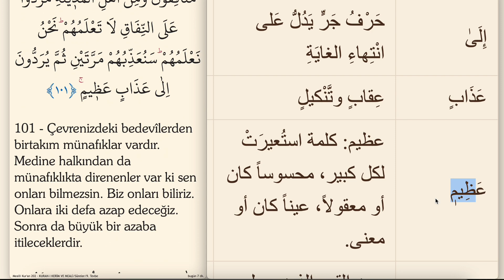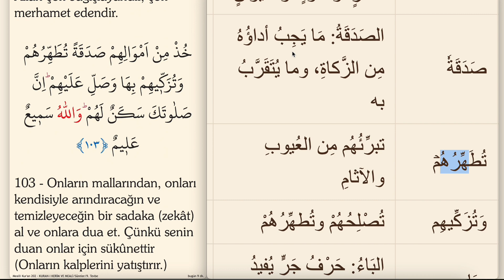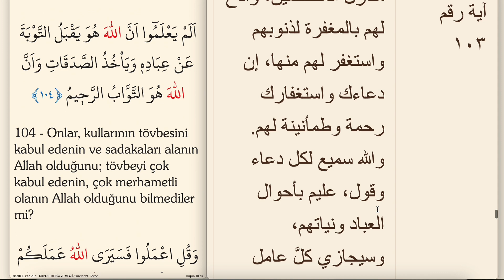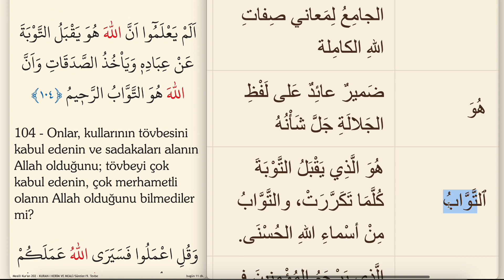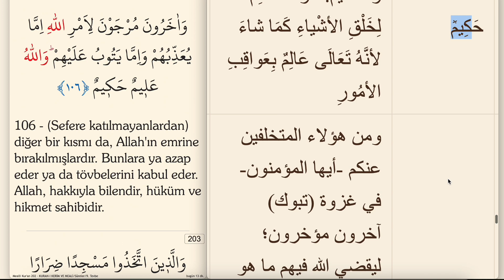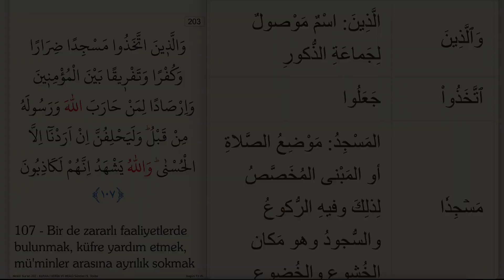ARAPÇA KELİME KELİME KURAN MEALİ 202.SAYFA (TEVBE SURESİ 100-106)